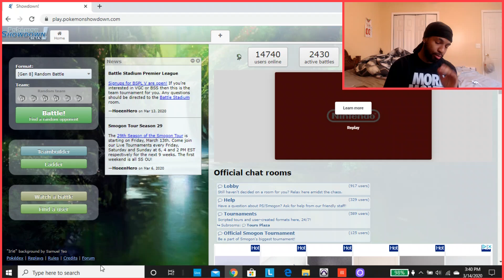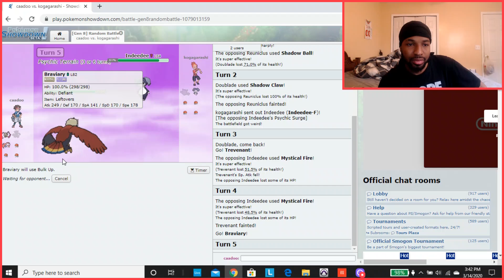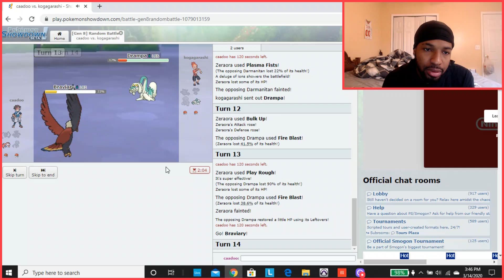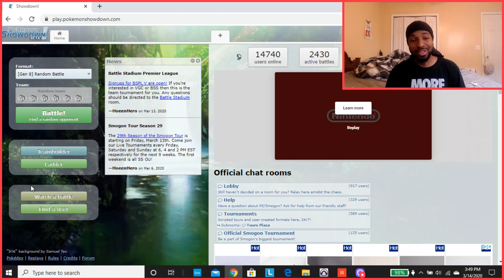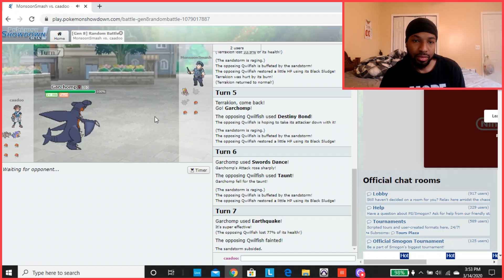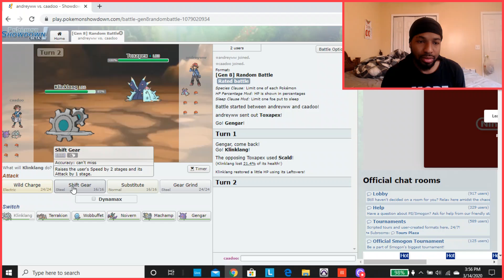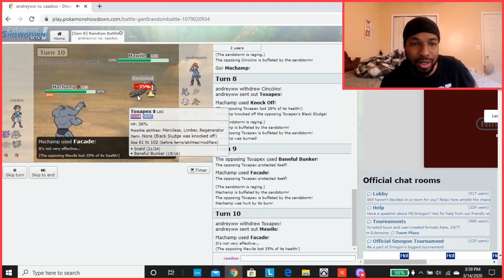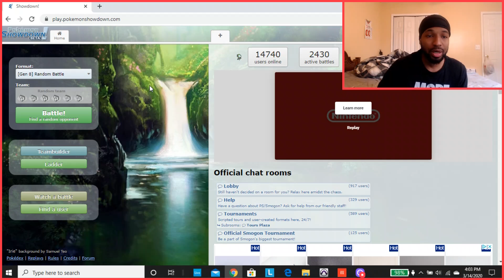Pokemon Showdown (Randoms 1)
Pokemon Showdown Randoms
Can you like